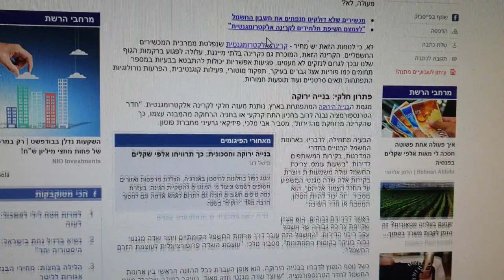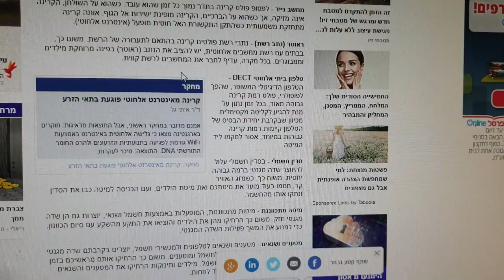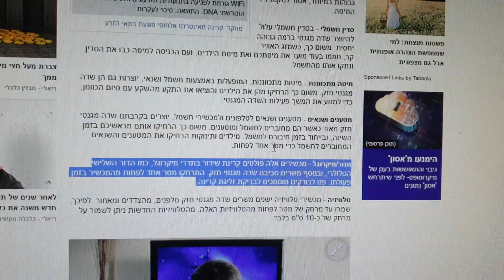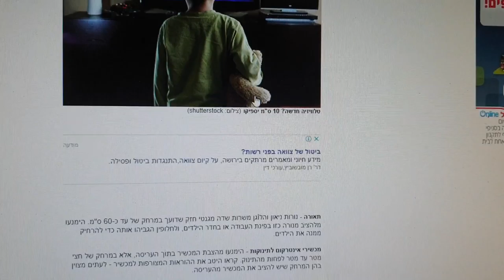טיפ כיצד להמנע מפגיעהמקרינה אלקטרו מגנטית של מכשירים בבית